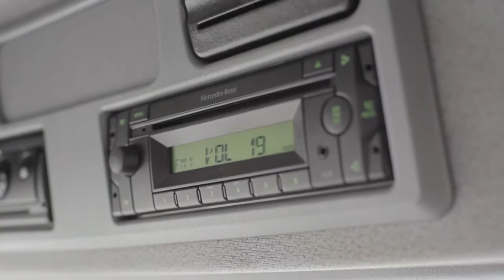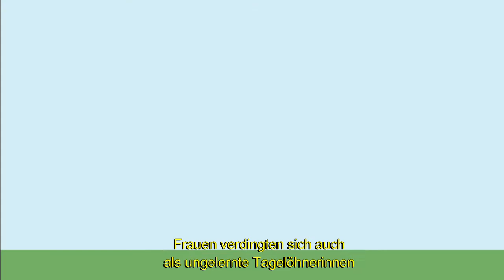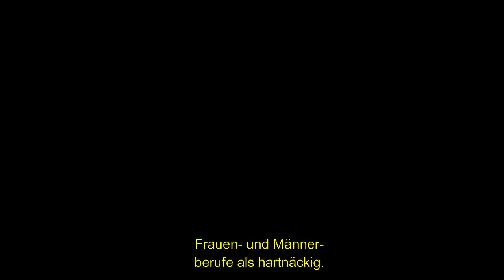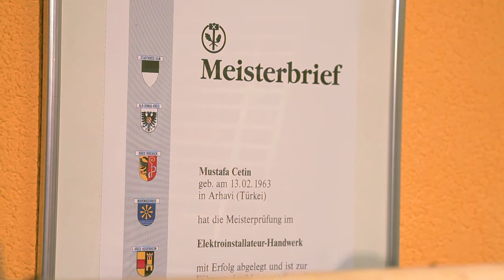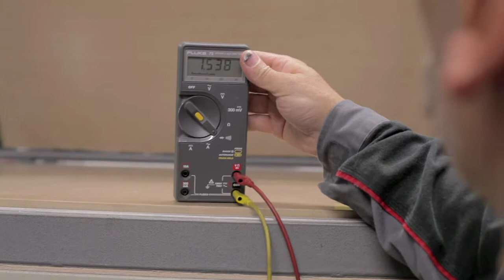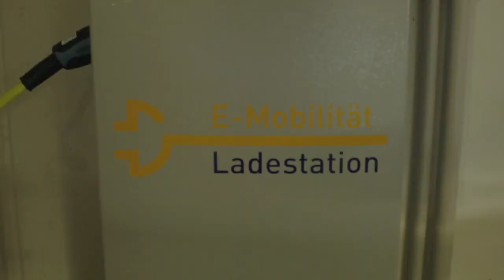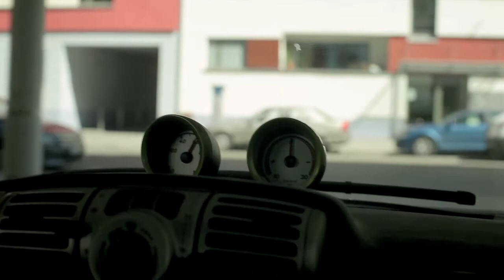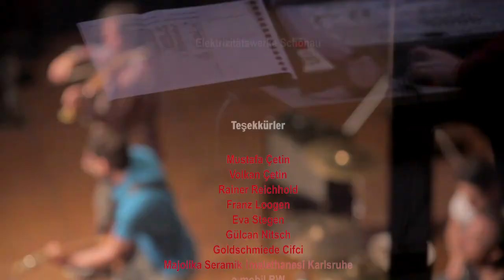FABRİKA TV // Handwerk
FABRİKA TV // STAFFEL I // FOLGE 11

Von der Schmiedekunst bis zur Solartechnik und Elektromobilität – das Handwerk ist facettenreich. Es hat eine lange Tradition und ist in Deutschland nach wie vor ein bedeutender Wirtschaftsbereich.